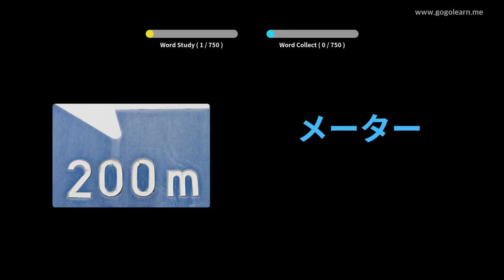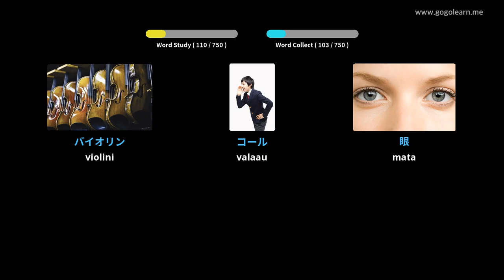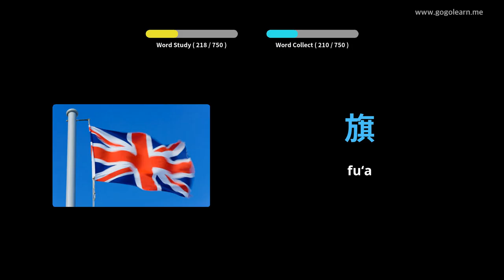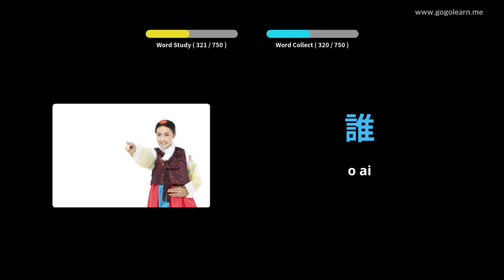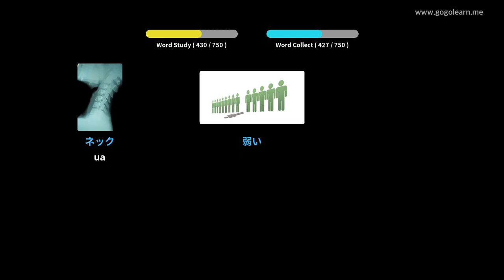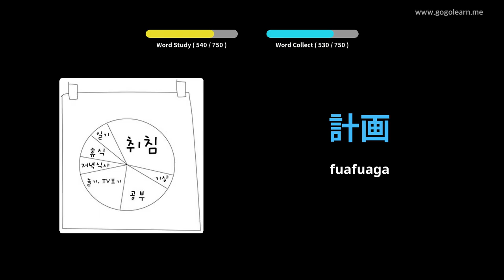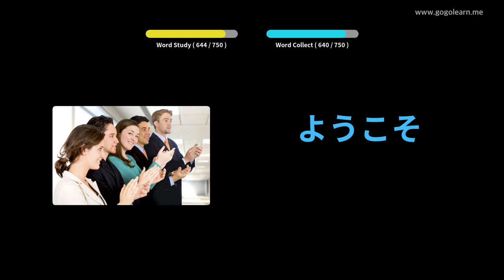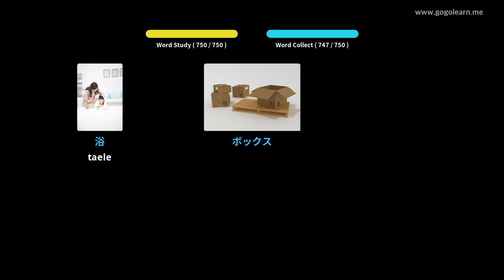Iapani gagana gagana Iapani | Golearn